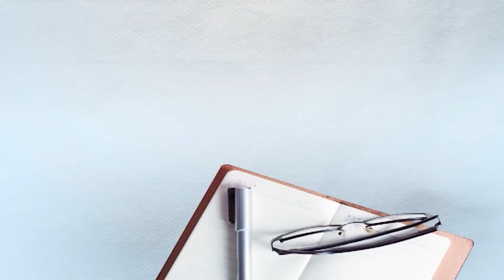ਮੈਨੂੰ ਪੰਜਾਬ ਦਾ ਕੱਲਾ-ਕੱਲਾ ਬੰਦਾ ਕਹਿ ਰਿਹਾ ਵੇਖੀ ਕਿਤੇ ਗੱਦਾਰੀ ਨਾ ਕਰ ਜੀ : DEEP SIDHU